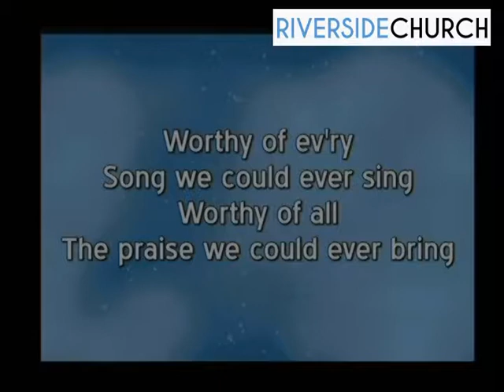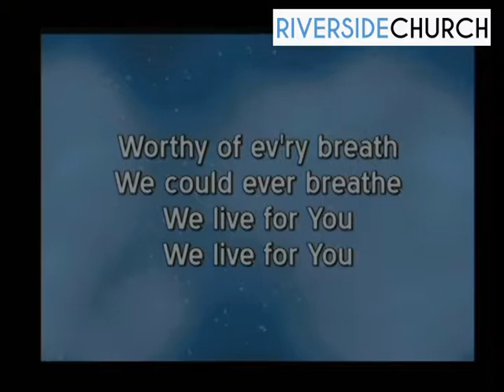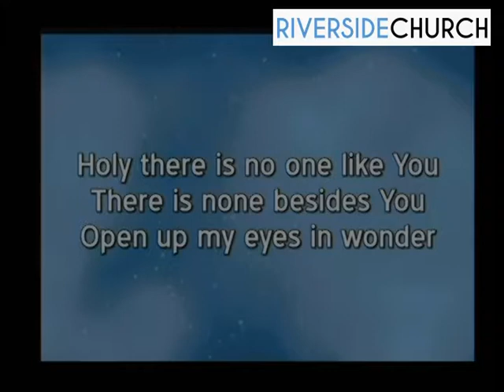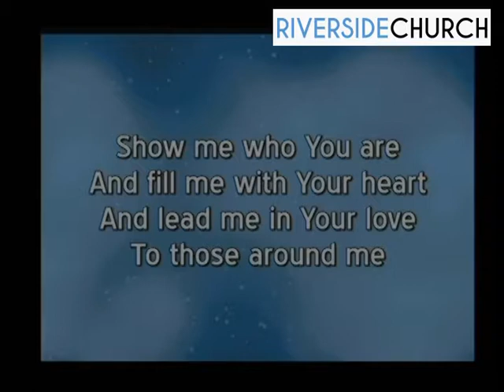Rooted and Built Up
For our Fall Kick Off, Pastor Arnold preached from Col 2:6-8 and showed how to Walk in Christ, to be Rooted in Christ, and to be Built Up in Christ looks like for our personal lives.